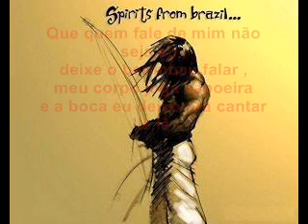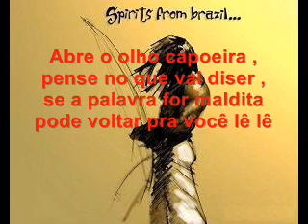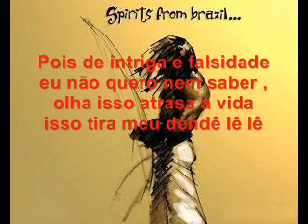Formado Douglas - Deixa o berimbau falar (Capoeira Nago)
Coro:
Lê lê lê lê ,lê lê lê a ,
lê lê lê lê deixa o berimbau falar

Que quem fale de mim não seja eu ,
deixe o berimbau falar ,
meu corpo joga capoeira
e a boca eu deixo pra cantar lê lê

coro

Abre o olho capoeira ,
pense no que vai diser ,
se a palavra for maldita
pode voltar pra você lê lê

coro

Eu quero é fazer minha historia ,
quero mais e aprender ,
quero sentir o axé ,
eu quero força pra vencer lê lê

coro

Pois de intriga e falsidade
eu não quero nem saber ,
olha isso atrasa a vida
isso tira meu dendê lê lê

coro